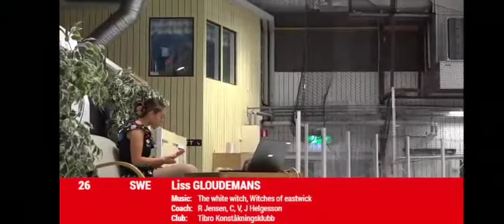Liss LP Tibro 16 oktober 2022